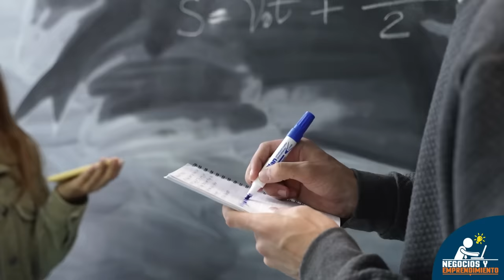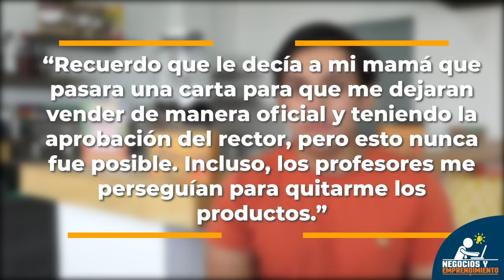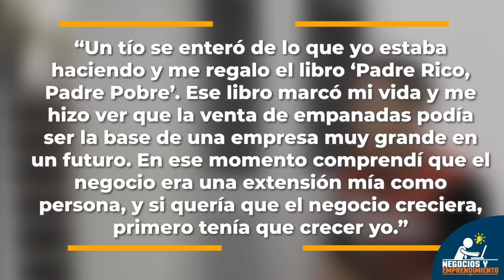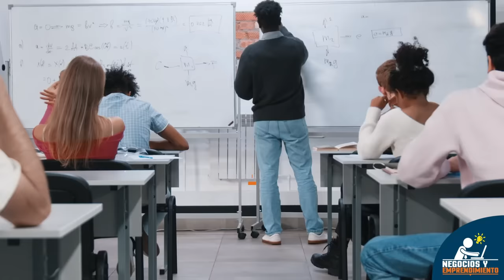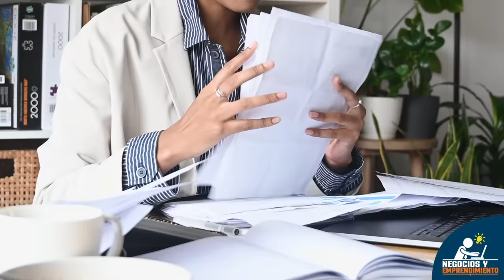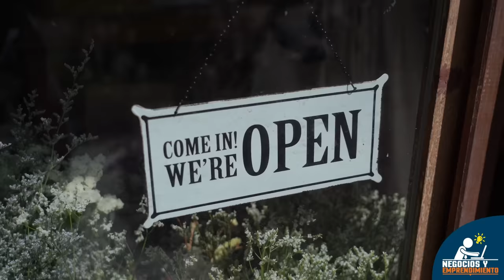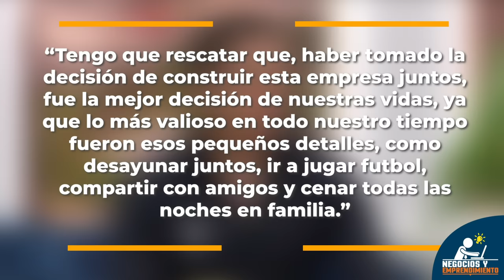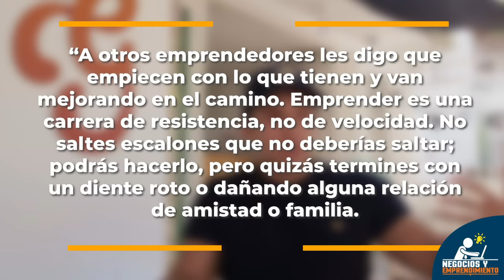El Emprendedor que Vendía Empanadas en La Calle y Ahora Tiene 5 Locales 🤔📝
La historia de Alejandro Rodríguez, fundador de "La Garosa". Cuando estaba en el colegio, vendía dulces, láminas de fútbol y té entre sus compañeros, pero los profesores lo perseguían y le quitaban los productos. Tras terminar el colegio, empezó a vender empanadas en las calles de su ciudad y fue creciendo poco a poco con paciencia y determinación. Hoy en día, es un exitoso empresario, cuenta con 5 establecimientos, genera empleo para más de 80 personas y factura alrededor de $700 mil dólares anuales… ¿Cómo lo logró?

El protagonista de esta historia es Alejandro Rodríguez, un joven colombiano que nació el 6 de noviembre de 1996 en la ciudad de Bogotá.

En el 2013, tras graduarse del colegio y con 17 años de edad, le comentó a su abuela que quería iniciar un negocio propio, entonces ella le dio el que Alejandro considera como uno de los mejores consejos que ha recibido en su vida:

“Mijo, haga lo que más se vende, que son las empanadas.” -Fueron sus palabras.

Inicialmente, no estaba seguro de hacerlo porque pensaba en lo que podrían decir sus amigos al verlo vendiendo empanadas, pero se convenció a sí mismo de que “la pena no da plata” y le pidió a su abuela que por favor le explicara cómo hacer empanadas. Ella accedió a enseñarle y le compartió su receta.

Poco a poco, el joven comenzó a practicar la receta hasta que logró perfeccionarla. Luego, con un capital de $50 mil pesos colombianos, equivalentes a unos $12 dólares, compró una nevera de icopor e ingredientes para preparar su primer lote de empanadas. Lleno de determinación, salió a las calles de su barrio para ofrecerlas a sus vecinos y amigos.

Con mucha paciencia, Alejandro consiguió hacerse un espacio en el mercado. Su negocio se convirtió en la opción predilecta de varios clientes que cada sábado lo ubicaban para disfrutar de sus empanadas en el desayuno. Además, fue lanzando nuevos productos, como agua de maíz, la cual ofrecía de forma ilimitada en combo con las empanadas.

La fábrica casera que había organizado en casa de sus padres se quedó pequeña, así que buscó un local mucho más grande. En este nuevo local experimentó creando pizzas, galletas, brownies, tortas, deditos de queso y otros productos de panadería. En las mañanas se encargaba de entregar los pedidos para los colegios, y en las tardes salía a vender los otros productos gritando por las calles de la ciudad.

A finales del 2019, ya cuando se acercaba la época decembrina, Alejandro y su equipo comenzaban a prepararse para aprovechar la temporada ofreciendo productos como buñuelos y panes con jamón, que se venden muy bien en esas fechas; sin embargo, ese diciembre sería diferente… Una amiga les preguntó: “¿Por qué no hacen un buñuelo relleno de mucho queso?”. La idea les encantó, así que inmediatamente pusieron “manos a la obra” y lanzaron el producto con el nombre de “Buqueso”. Los días siguientes fueron igual: largas filas de personas esperando por su Buqueso.

Durante los siguientes meses, la empresa continuó con sus planes de crecimiento. Alejandro se encargó de invertir en asesorarse con personas expertas que le ayudaran a darle estructura y una estrategia clara al negocio, factores que considera muy importantes para el éxito empresarial. También, se apalancó en medios de comunicación para que más personas conocieran su historia y su empresa.

Actualmente, La Garosa cuenta con 5 establecimientos, genera empleo para más de 80 personas y factura alrededor de $700 mil dólares anuales. A lo largo de su trayectoria, ha recibido diversos reconocimientos y premios por su impacto en la ciudad de Barranquilla, entre ellos: Caribe Exponencial y Quilla Innova. Para los próximos años, planea seguir expandiéndose a otras ciudades de Colombia y abrirse espacio en el mercado internacional, llevando sus deliciosos productos a países como Estados Unidos, Panamá y México.

Alejandro, por su parte, tiene 25 años y continúa ejerciendo como director ejecutivo de su empresa. En su tiempo libre, dicta conferencias y talleres de emprendimiento bajo su lema de cabecera: “La pena no da plata”, buscando inspirar a otros emprendedores. Para él, lo más satisfactorio de emprender es: poder ayudar a muchas familias con un empleo digno, saber que lo que haces aporta al crecimiento de tu ciudad y tu país, poder impactar la vida de otras personas y tener una calidad de vida en tiempo y recursos para ti y tus futuras generaciones.

Así concluimos la inspiradora historia de Alejandro Rodríguez, un emprendedor determinado y apasionado que no se detuvo ante los obstáculos que encontró en su camino.

Créditos de los vídeos utilizados:
• Pexels, Pixabay